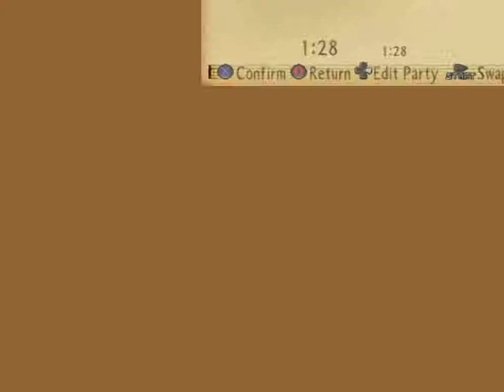Tales of the Abyss Part 3